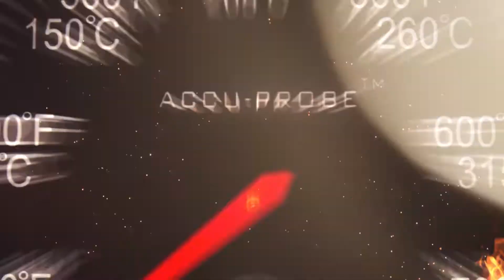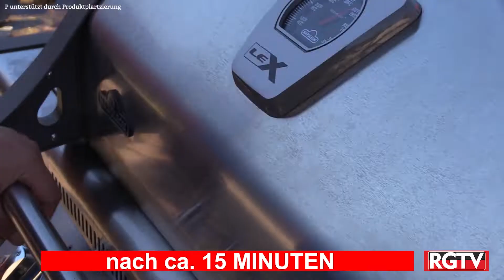Hackfleisch Live Hack--Hackfleisch Spieß im Wrap Rummel Grill TV UT: Deutsch Englisch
Hackfleischspieße selber machen. ganz einfach. Mein legendärer Hackfleischtrick "Live Hack"mit der Tüte. Den Hackfleisch Spieß grillen und dann mit Gemüse zwiebeln und Paprika in einen Tortilla Wrap wickeln. Viel Spaß beim Nachgrillen. Ich bleib weiter neugierig für euch. Grillprofi Andreas Rummel Grill TV
Untertitel: Deutsch English

Rezept:
Hackfleischspiess Wrap
Zutaten
4 Personen
1 Paprika
1 Zwiebel
3 El SahneMeerettich
125 g Sahne/Schmand
2 Grosse Tortilla Wrap
1 Bund Petersilie

Mischung für Hack
Zutaten:
500 g  Hackfleisch.
2 EL Grillgewürz
1 Knoblauchzehe klein gedrückt
1 Msp   Senf
1 Bund Petersilie
5 Thymian Zweige

1  Gefrierbeutel
Zubereitung:

Das Hackfleisch und die anderen Zutaten in den Gefrierbeutel füllen. Jetzt die Luft aus dem Beutel drücken und verschließen. Nun heißt es: kneten, kneten, kneten bis sich die Zutaten schön vermengt haben. Vorsichtshalber beim kneten den Beutel richtig zu halten. Nun die Mischung in eine der unteren Ecken drücken und diese mit einem Messer  ca.1,5 cm abschneiden. Nun wird aus dem Gefrierbeutel eine Spritztüte, womit man das Hackfleisch direkt auf den Spiess drücken kann.

Den Grill auf 180°C vorheizen und die Spiesse 20 min indirekt grillen. Dann weitere 5 min direkt grillen. Zwischendurch 3x wenden.

Den Paprika und die Zwiebel in feine Streifen schneide und in eine Schüssel geben etwas salzen.
Den Schmand mit dem Meerrettich verrühren. Die Wraps auf dem Grill anwärmen und mit der Schmand Meerrettichmischung zur Hälfte bestreichen. Zwiebel und Paprika Streifen darauf verteilen. Den Spiess vom Grill nehmen und das Fleisch vorsichtig herunter schieben. Den Wrap straff zusammenrollen und noch einmal von allen Seiten leicht angrillen das er braune Stellen bekommt. Die Wraps halbieren oder als Fingerfood aufschneiden.